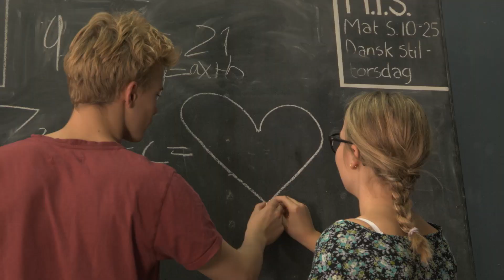Hareskov Skole Spil for galleriet Fraklip